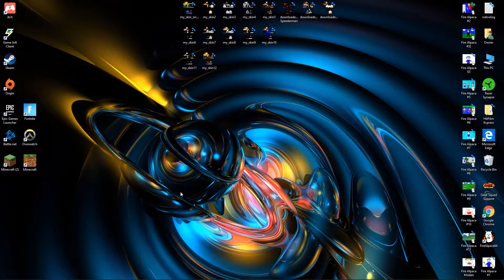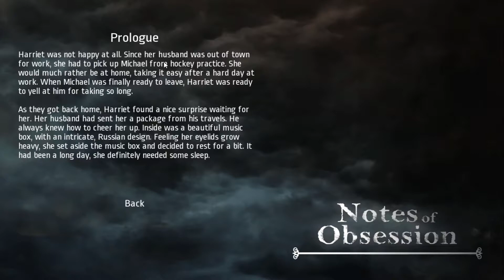I'M A BABY!!! | Notes of Obsession